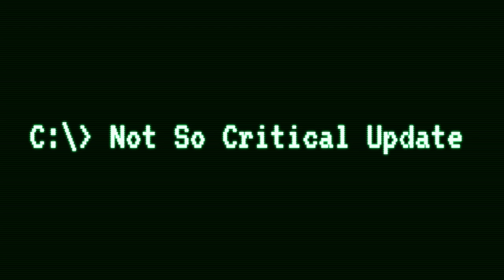We've Got Marshall Brain! Author of Manna, The Doomsday Book, and How Stuff Works!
Follow @PrivSecNews on Twitter